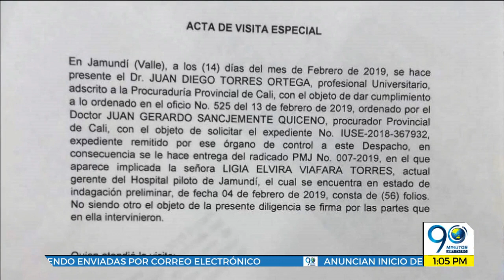Feb 14 2019 Tras conocerse viajes en Hospital de Jamundí, ciudadanos piden renuncia de gerente